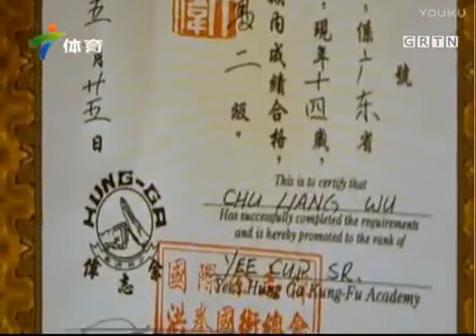余志伟和他的洪家铁线拳！